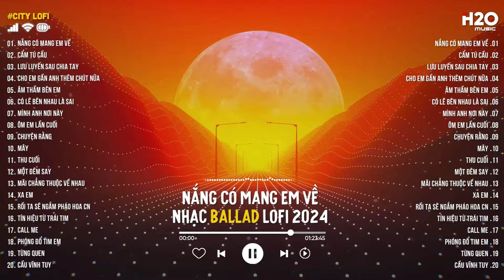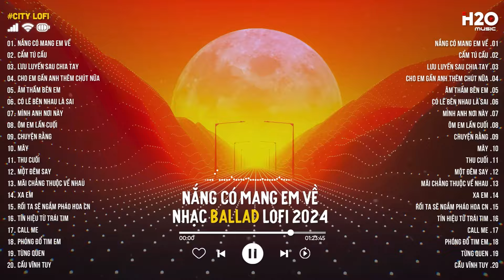Playlist Nhạc Lofi - Nắng Có Mang Em Về, Cẩm Tú Cầu, Lưu Luyến Sau Chia Tay - Lofi Chill 2024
Tracklist:

00:00 Nắng Có Mang Em Về
04:18 Cẩm Tú Cầu
09:32 Lưu Luyến Sau Chia Tay
14:04 Cho Em Gần Anh Thêm Chút Nữa
19:41 Âm Thầm Bên Em
23:44 Có Lẽ Bên Nhau Là Sai
26:00 Mình Anh Nơi Này
30:47 Ôm Em Lần Cuối
34:25 Chuyện Rằng
39:06 Mây
43:44 Thu Cuối
47:52 Một Đêm Say
51:06 Mãi Chẳng Thuộc Về Nhau
56:30 Xa Em
01:00:39 Rồi Ta Sẽ Ngắm Pháo Hoa CN
01:04:22 Tín Hiệu Từ Trái Tim
01:07:37 Call Me
01:11:21 Phóng Đổ Tim Em
01:13:42 Từng Quen
01:17:03 Cầu Vĩnh Tuy